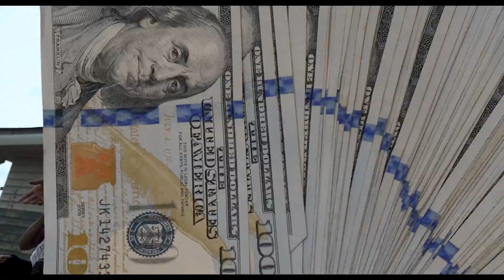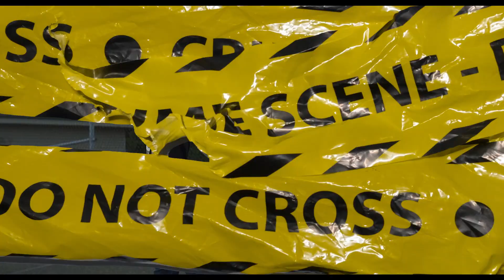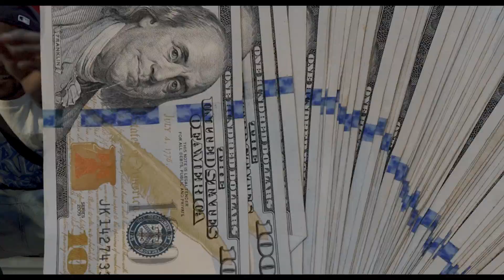Yungtheshoota - Chitter Chatter (Official Music Video) Shot by:Prof_DreMarley